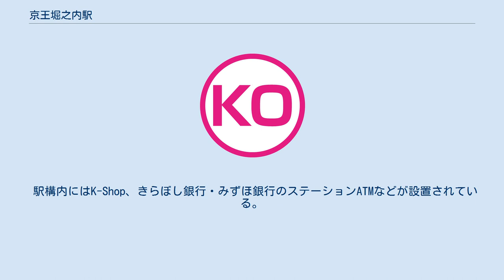京王堀之内駅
京王堀之内駅（けいおうほりのうちえき）は、東京都八王子市堀之内三丁目にある、京王電鉄相模原線の駅である。
京王相模原管区所属。
 多摩ニュータウン開発に絡み京王帝都電鉄（当時）は、当初、京王相模原線を京王多摩センター駅から橋本駅へ延伸する際、現在の南大沢駅（建設計画時は「由木平駅」と呼んでいた）のみを設置することとしていた。
この後、ニュータウン開発の進捗に伴ってマスタープランに則り、その中間地点に当たる「別所・堀之内」地区に住民サービスの拠点となる「地区センター」の設置場所を定め、同「地区センター」へ当駅の建設を決定した。
また、その一方で当駅周辺は、ニュータウン開発以前より居住する住民が多く、既存地区への公共交通の便を充足する役割も持っている。
 しかし、駅名を巡っては以下の問題が発生することとなった。
駅所在地名は八王子市堀之内であるが、隣接する別所との境界付近にあり、駅名を「堀之内」にするか「別所」にするかが議論された。
最終的に、開設場所の北側に属する地名が選択されたが、既に京浜急行電鉄に「堀ノ内駅」が存在していたことから、京王帝都電鉄は社名を冠して「京王堀之内駅」と決定した。
なお、京王では誤りを防ぐため定期券等の購入の際には、必ず「京王堀之内」と記入するようにさせている。
 この「堀之内」という名称は、平安時代にこの地を拠点としていた地元武士団「西党一族」の館周辺の堀の内側であったことに由来する。
「堀」があったのは平安時代の話であり、堀の跡は現存しない。
 また、駅周辺を建設中に人骨が出土し、「殺人か?」と大騒ぎになったが、後にこの人骨は縄文・弥生期のものであったことが判明し、人骨以外にも多数の縄文土器・弥生土器や石器など、さまざまな遺物が出土した。
これにより、この地域には縄文時代より人が住んでいたということが明らかとなった。
 当駅は1988年5月21日に開設された。
多摩ニュータウンの開発区域にあり、駅南側の丘陵地一帯が新住宅市街地開発事業区域、駅北側一帯と西側の都道155号線に沿った一帯が土地区画整理事業区域である。
双方の区域において開発手法や空間構成が大きく異なっているため、街の景観が南北で差異を見せており、当駅はそれらの境界に位置している。
駅開設当初、周辺は開発途上の造成中であったため、バスロータリー等のある駅前広場も用地が確保されていたものの未使用状態であった。
 その後、住宅・都市整備公団（当時）等によるニュータウン開発が進捗し、南側の丘陵地にマンション群が建ち始め、駅南側の斜面にはガウディー風のオブジェを備えユニークなデザインを採り入れた大規模商業施設「ビア長池」が完成してスーパー三和や京王堀之内駅前郵便局等も設置されている。
 周辺の開発は南側の別所地区において一部の区画を除きほぼ完了している状況であるが、野猿街道北側の丘陵部一帯の堀之内地区において新住宅市街地開発事業による宅地開発が残されている。
 また、当地に読売テレビ多摩スタジオの完成により、堀之内エリアがテレビドラマのロケ撮影地となる機会が増えた逸話がある。
しかし、同スタジオは2003年に閉鎖→解体され、その跡地に大型マンション「レクセルプラッツァ京王堀之内」が建設されているが、当地の街並みが美しく整然としていることから、引き続きロケ地として使われる事例が多い。
 相対式ホーム2面2線を有する2層コンクリートラーメン構造の高架駅。
多摩ニュータウン計画の中で、将来の周辺人口に見合う規模で設計をしているため余裕のある空間構成となっている。
駅設置から30年以上が経過しているが、エレベーターの新設と壁面の塗装変更以外はリニューアルがされていない。
各ホームには待合室が設置されている。
 各ホームと改札との間は階段のほか、エスカレーター（上り方向のみ）とエレベーターで連絡している。
 トイレは改札内にあり、ユニバーサルデザインの一環として「だれでもトイレ」を併設する。
 駅構内にはK-Shop、きらぼし銀行・みずほ銀行のステーションATMなどが設置されている。
 2019年度の1日平均乗降人員は32,280人である。
駅開設以降、周辺が多摩ニュータウンの開発区域で計画的に住宅地等が造成されたことから乗降人員数は増加傾向にある。
 開業以降の1日平均乗降・乗車人員の推移は下表の通りである。
 京王バスと神奈川中央交通の2社により運行されている。